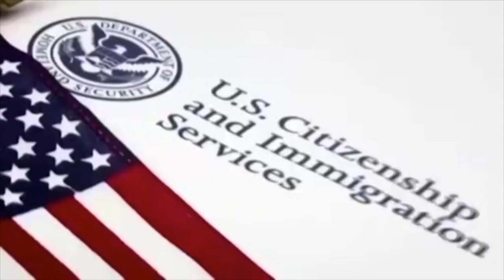Migrante logra éxito a pesar de adversidades